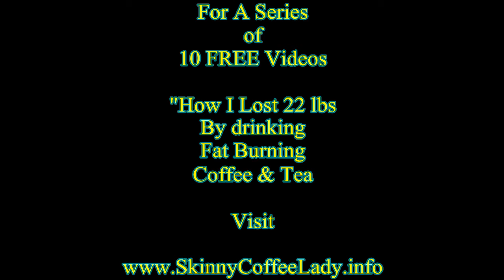Do I Need To Change What I Eat When I Am Drinking Skinny Co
Weight loss and inches lost by drinking fat burning coffee & tea. Learn how Jacki lost 22 llbs without changing what she ate. How to earn a significant income introducing bskinny fat burning products.